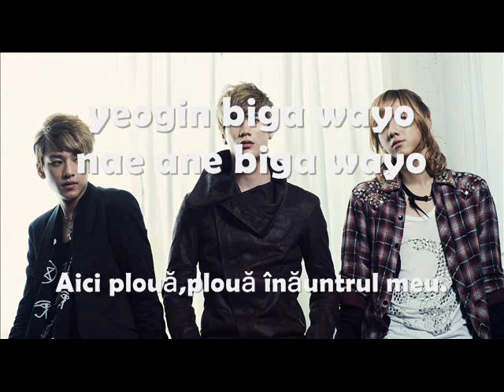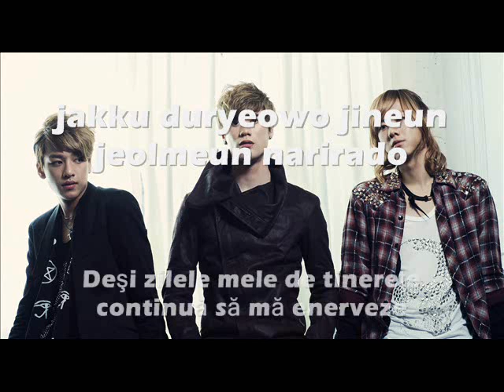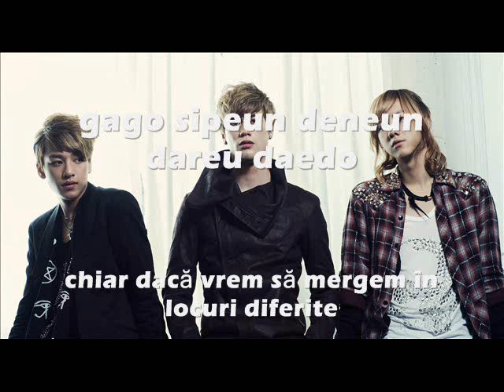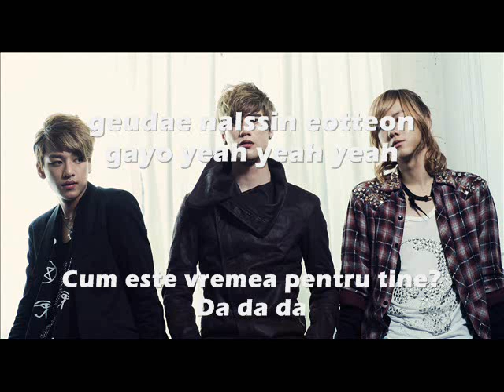Lunafly - Clear Day , Cloudy Day ( romanian subs + romanization )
versuri in romana